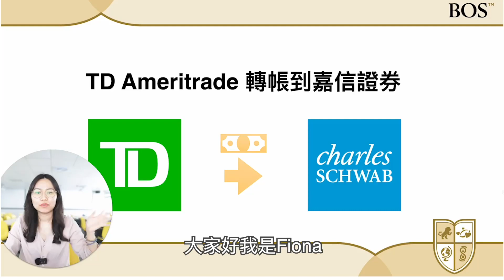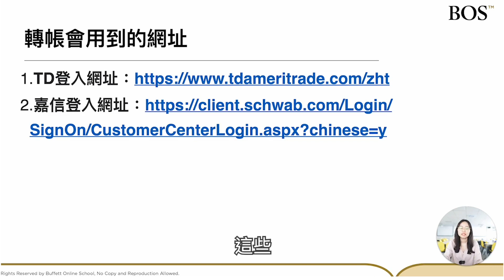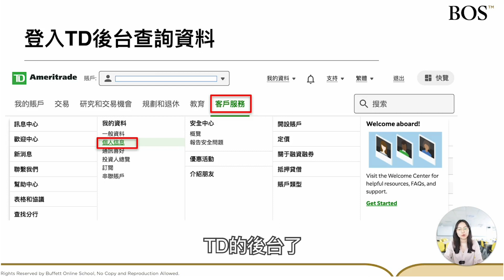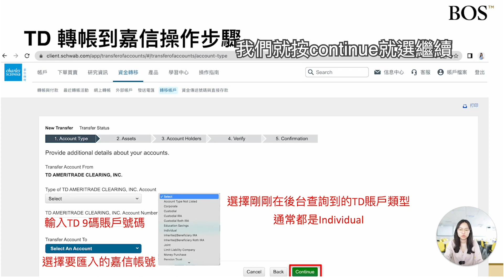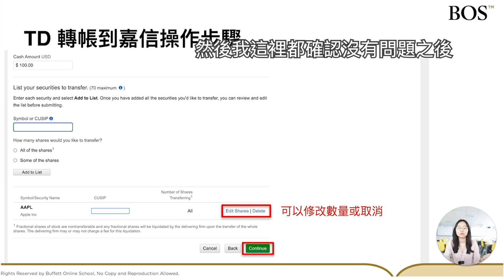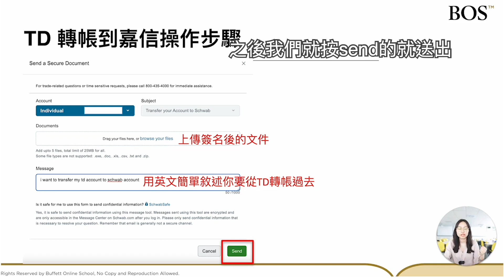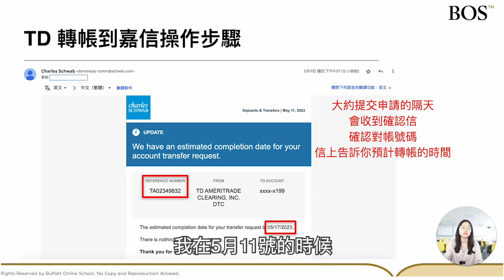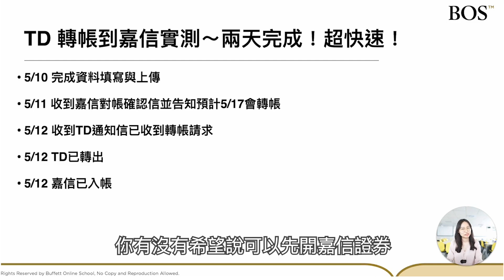【美國券商】最完整的TD轉帳到嘉信證券操作步驟！實測轉帳＿天就完成超快速！最新消息：8/1起嘉信不受理台灣跟中國用戶申請VISA提款卡｜BOS巴菲特線上學院 Buffett Online School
嘉信中文免費客服：手機直撥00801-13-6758
TD中文免費客服：手機直撥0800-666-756

2023/5/31更新最新消息
TD客服說等到TD帳戶轉移過去嘉信也是可以申請嘉信全球提款卡（撒花～～～）
但如果急著想要先拿卡片也可以先開戶嘉信喔！

00:00 TD轉帳至嘉信前可以先知道這幾點
02:32 轉帳會用到的網址
02:45 登入TD後台查詢資料
03:21 嘉信證券登入
03:33 TD轉帳至嘉信操作步驟
09:31 TD網頁版後台查帳
09:51 嘉信官網後台查帳
10:00 實測！TD轉帳到嘉信，兩天就完成超快速！

📍３小時帶你踏出學習投資的第一步